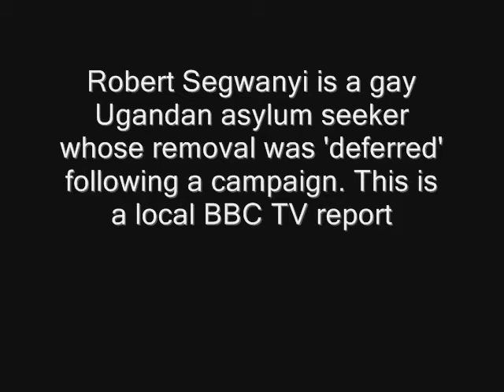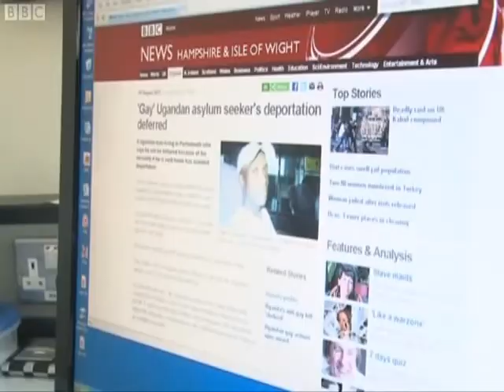BBC coverage of gay Ugandan refugee Robert Segwanyi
Robert Segwanyi is a gay Ugandan asylum seeker whose removal was 'deferred' following a campaign. This is a local BBC TV report on that campaign.